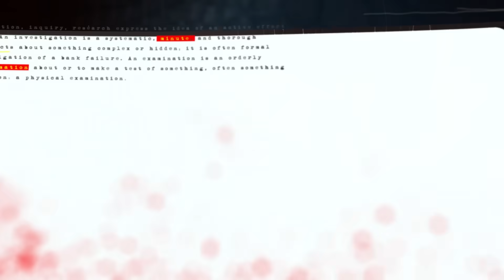TERNYATA KING COBRA BISA BERKOMUNIKASI DENGAN SUARA !! MBAK LIDYA BANTU MENENANGKAN ULAR GANAS INI..